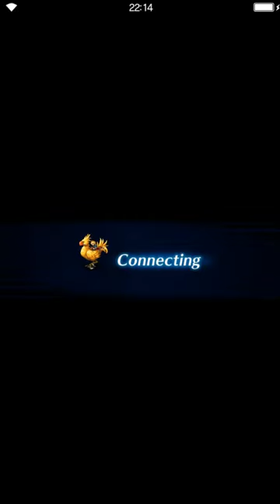Final Fantasy: Brave Exvius - Color of Heartlessness - Cave of Crystals Power [all missions]